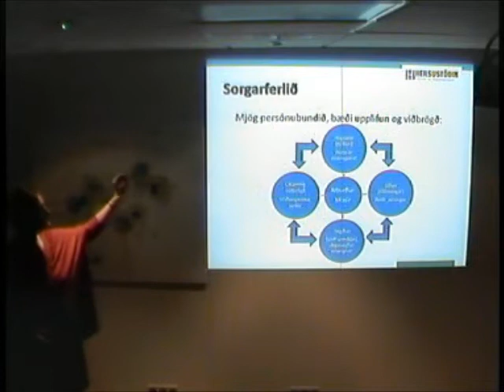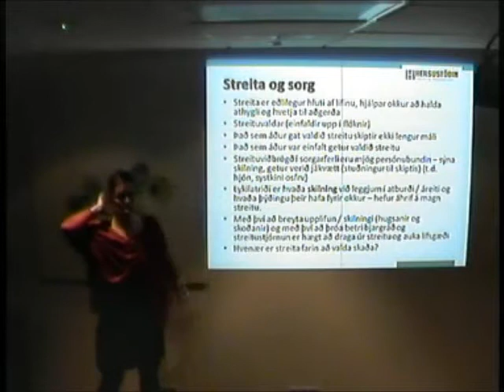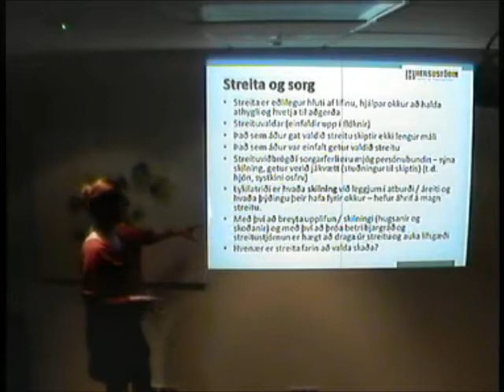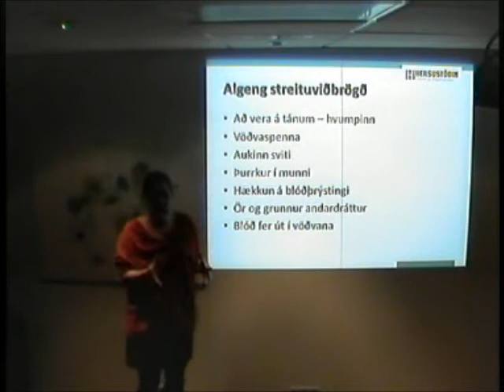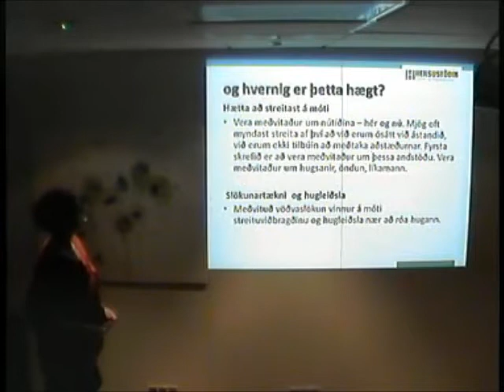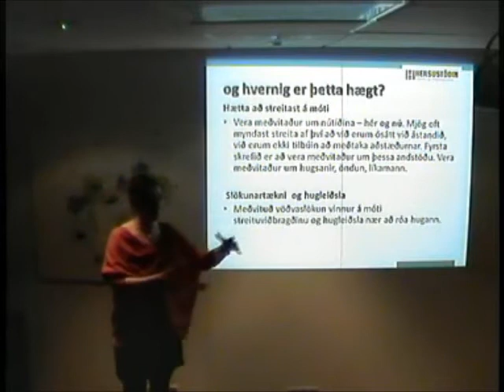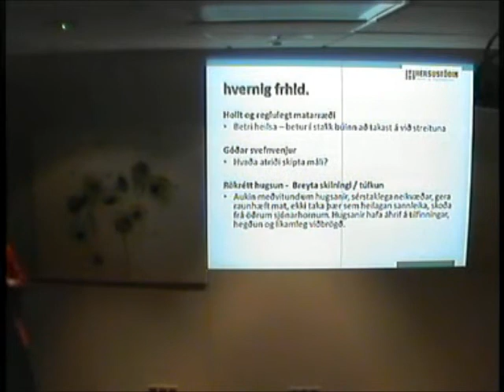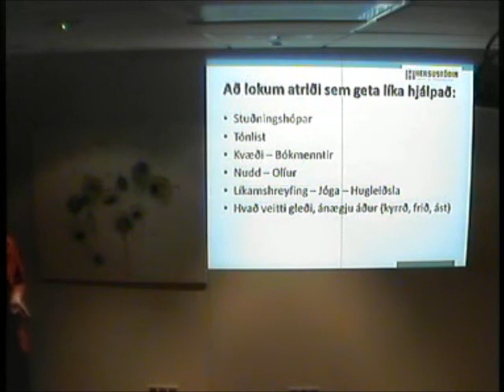sorgin -Streita samfara áföllum og sorg.wmv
Svona er lífið - sorgin í margbreytilegri mynd örráðstefna 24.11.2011 hjá Ráðgjafarþjónustu Krabbameinsfélagsins, Fyrirlestur 2/4 - Bryndís Einarsdóttir sálfræðingur hjá Heilsustöðinni flutti erindi um streitu samfara áföllum og sorg.
Á ráðstefnunni var fjallað um: Sorgina í fjölskyldum streitu samfara áföllum og sorg Hulda sagði frá reynslu sinni og Séra Bernharður fjallaði um sorgina á efri árum